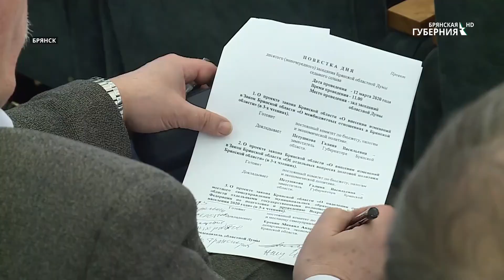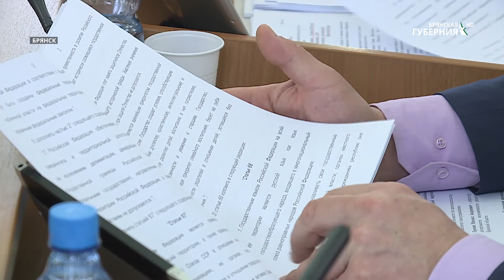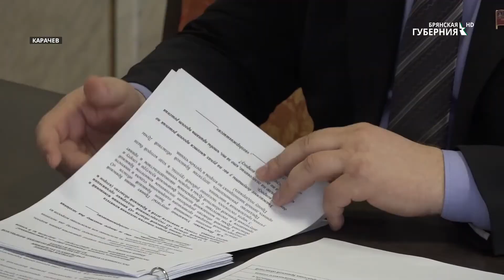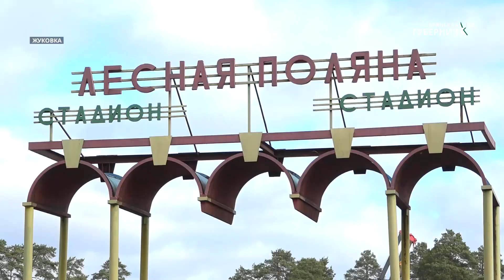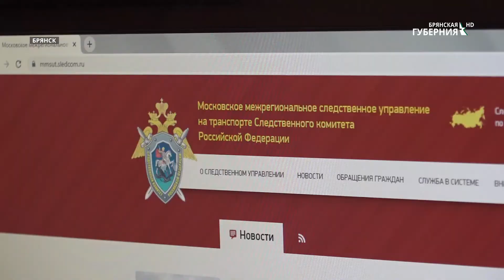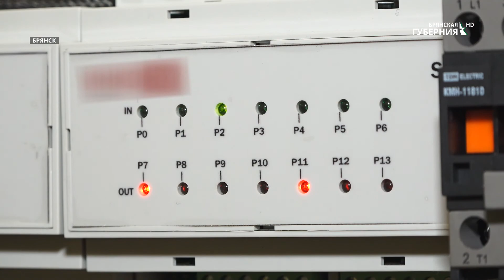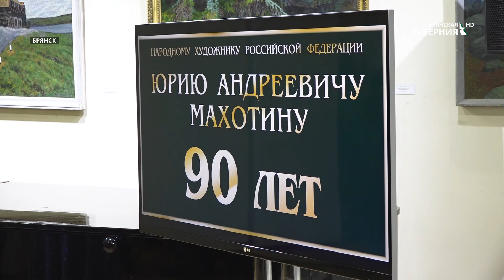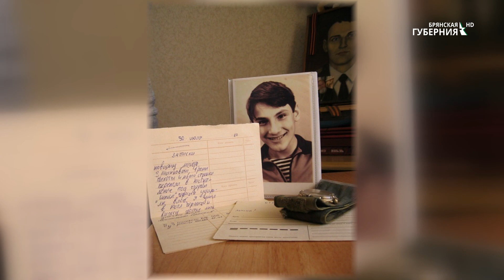События Недели. Выпуск от 14 марта 2020 года